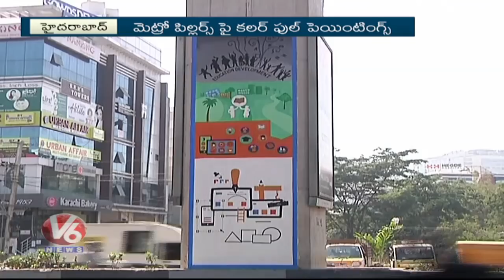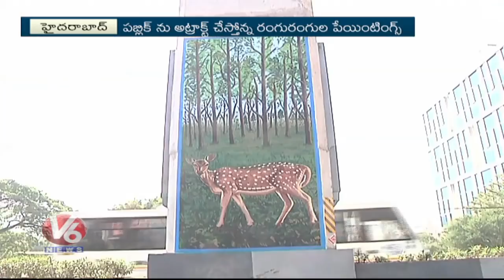Colorful Paintings On Metro Pillars Attract Commuters In Hyderabad | V6 News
Special report on colorful paintings on metro pillars attracting commuters in Hyderabad. Mammoth pillars of Hyderabad Metro Rail are not only helping commuters to travel in comfort with speed, but also showcasing the rich and varied heritage of Telangana with colorful paintings on them.